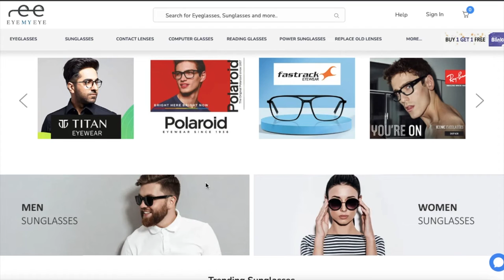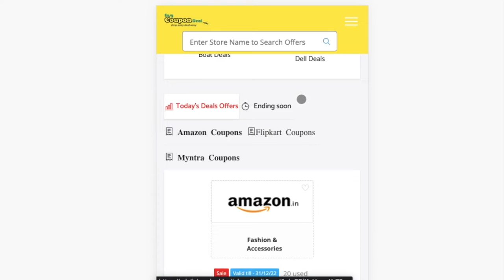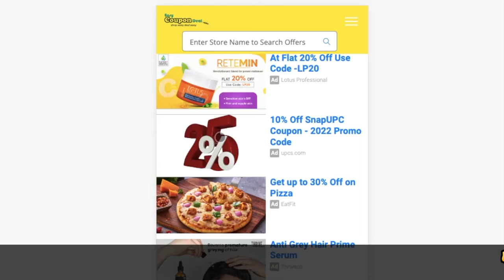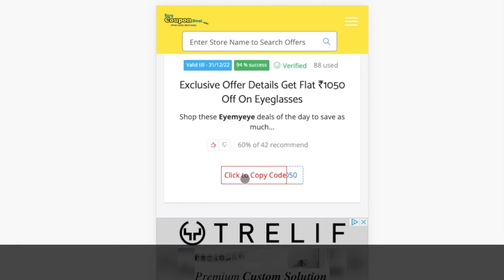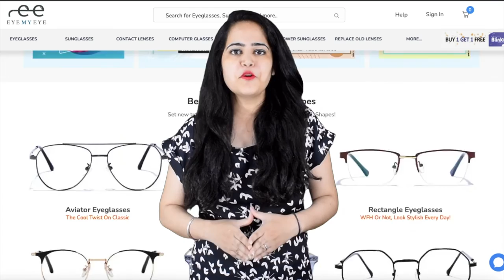✅Eyemyeye Coupon Code | Eyemyeye Coupons | Cashback upto Rs 1400 coupon codes.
Coupons
Coupon codes
Promo Code
Upcoming Sale